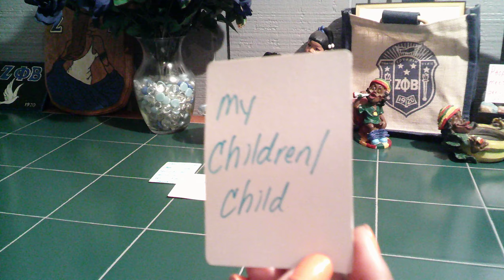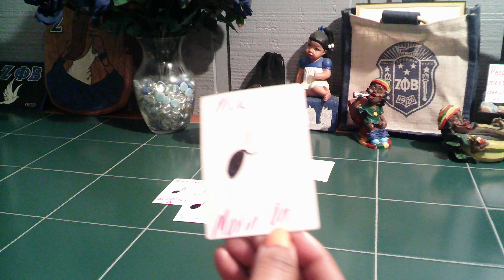VIRGO THEY KNOW THEY MESSED UP EVERYTHING BC THEY DID NOT GIVE YOU WHAT YOU DESERVED